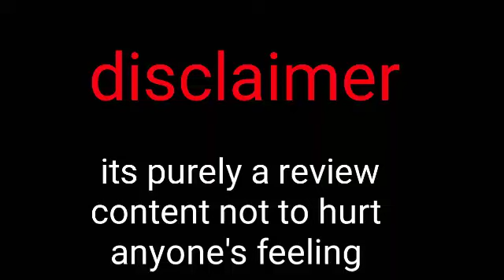biggest expojee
sitara  new picture Le*k hone wali hai Kya @sitarayaseensana  doc Sahab ki Kahani ka the end

salmaa  utbr gu*st fully exp*jed live by journlist sahiba@sitarayaseensana  @salmayaseenvlogs

Maryam sorry video
Mumtaz beauty vlog
sitara Yaseen new city
sitara Yaseen new Ghar
dilber audio leak
dilber Yaseen live
naina Akbar in dd live
sitara Yaseen family youtubers
amna reaction
aamna reactions
Amna's Reaction
sitara yaseen new vlog
Farooq yaseen
pak village insider
Abdullah Rehmani
dilber yaseen
Babar Akbar
Naina Akbar
Salma yaseen
reaction Vlogs
reaction videos
sitara yaseen mother
sitara yaseen brother
coffee bee
Mustafa Sajid
Hira Shahid
aaj ki chaye
Saba Ibrahim
Raees Anwer vlogs
Mustafa Sajid
sitara ka asmaan
Naina Akbar reaction
celebrities Gossip
YouTube Gossip
Naina Akbar exp*se
Najma yaseen
Najjo
Najma Farooq
dilber yaseen reaction
friha vlog
Short film
entertainment
fia sitara Yaseen
haji Ghulam Muhammad
Ali Fatima dd
Babar Akbar
Fatima sarwar